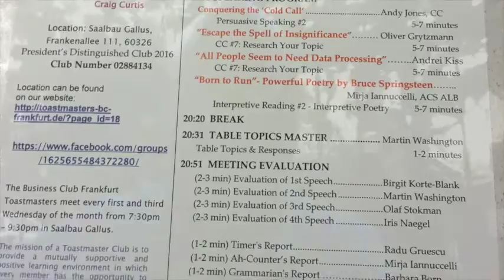Meeting summary 17 August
A meeting summary of our last meeting from 17 August, where Craig has been a great Toastmaster.

Meet us for our next meeting on 7 September - 19:30 - at Saalbau Gallus.